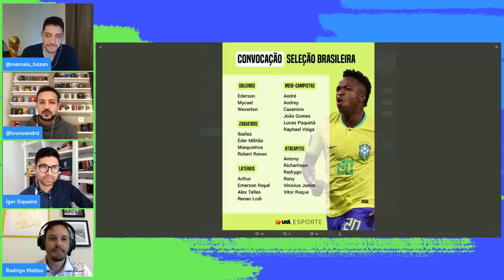ALÔ, TITE! Presidente da CBF não compreendia ausência de RAPHAEL VEIGA em CONVOCAÇÕES da SELEÇÃO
Comentaristas do UOL trazem os bastidores da convocação de Raphael Veiga e Rony.